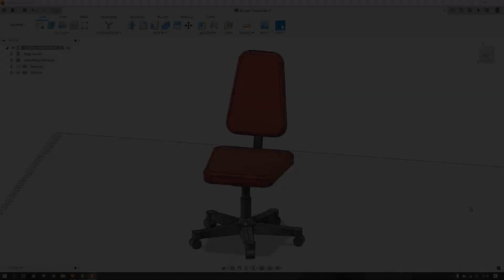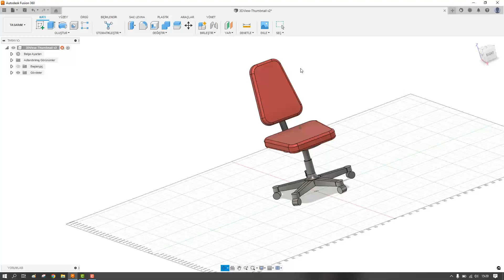Fusion 360 Pan Orbit ve Zoom Konfigürasyonları